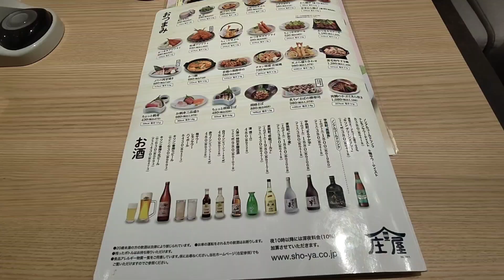【長崎県】[庄屋]で夜な夜な食時に【腹ぺこｸﾞﾙﾒ】【長崎市】腹ぺこｸﾞﾙﾒ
和食レストラン「庄屋」で夜食をとった時の映像です。

 心よりお待ちしています。